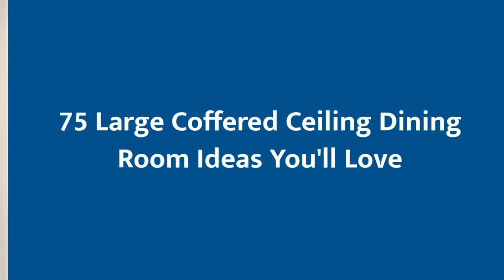75 Large Coffered Ceiling Dining Room Design Ideas You'll Love 🪴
0:00:00 - Intro
0:00:12 - Large Coffered Ceiling Dining Room Design Ideas You'll Love: Inspirations 1 to 25
0:03:03 - Large Coffered Ceiling Dining Room Design Ideas You'll Love: Inspirations 26 to 50
0:06:07 - Large Coffered Ceiling Dining Room Design Ideas You'll Love: Inspirations 51 to 75

Hello there!🌈